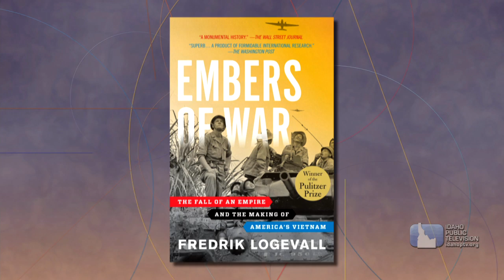Dialogue: Historian Fredrik Logevall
Marcia Franklin talks with Harvard Professor Fredrik Logevall about his book "Embers of War," which won the Pulitzer Prize in History in 2013. The two discuss why he wanted to write the book, which examines how and why America got involved in the war in Vietnam, what he learned, and how that time period continues to affect American foreign policy.

Logevall was the keynote speaker for the Idaho Humanities Council's Distinguished Humanities Lecture in Idaho Falls in March, 2016.